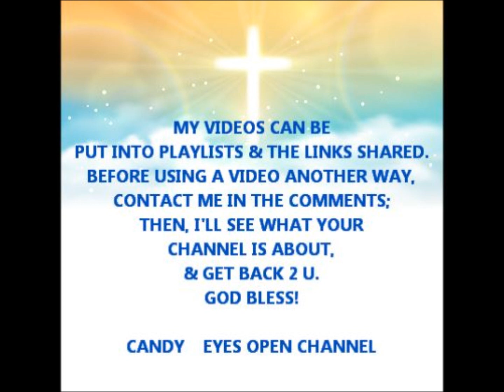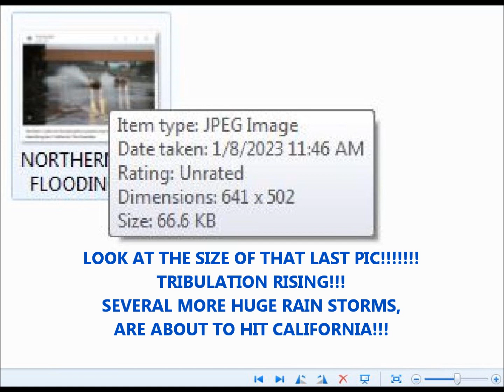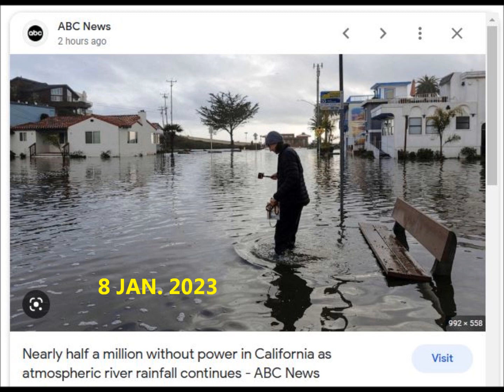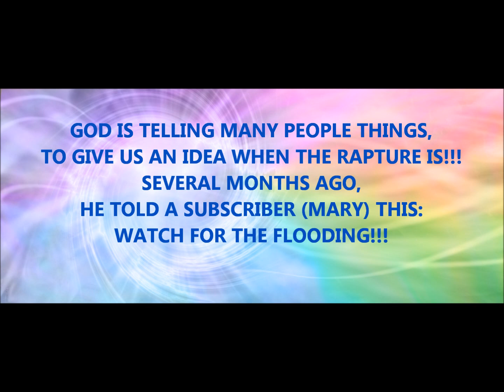GOD SAID -- WATCH FOR THE FLOODING!!!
MUSIC:   Tai Qi Moving Hands Like Clouds   by Manuka Dreams 999